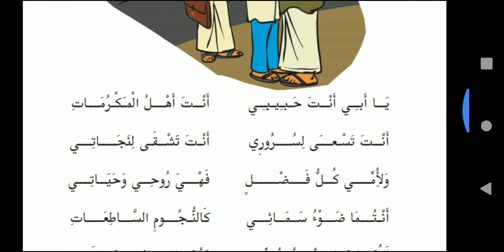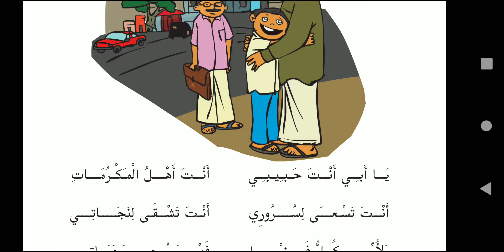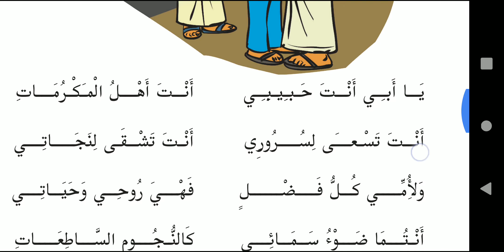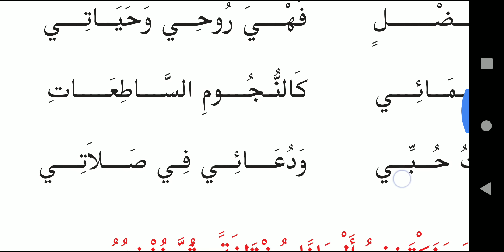Abee habeebee poem with meaning منظوم أبي حبيبي مع المعنى 5th standard Online class unit1الصف الخامس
online class
STD 5
unit 1 khalbun hanoonun
lesson 2. abee habeebee -poem

الصف الخامس
الوحدة الأولى : قلب حنون
الدرس الثاني : أبي حبيبي - منظوم